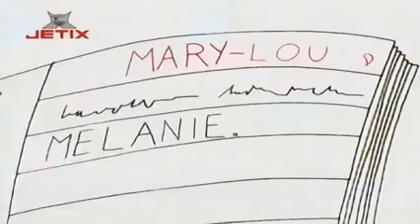Copiii de la 402 | Sezonul 2 | Episodul 24 | Cartea secretelor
Elevii clasei 402 sunt impulsivi, de cele mai multe ori fac alegeri proaste și rareori se gândesc la rezultatele alegerilor lor. Când tentația își face apariția înșelătoare, acești elevi se grăbesc să cadă în capcană. Bineînțeles că, fiind copii, atunci când problemele de zi cu zi nu mai sunt ușor rezolvabile, ele par chestiuni de viață și de moarte. Probleme simple se transformă în probleme complexe și cel mai mic detaliu este ridicat la cel mai înalt rang al comicului.